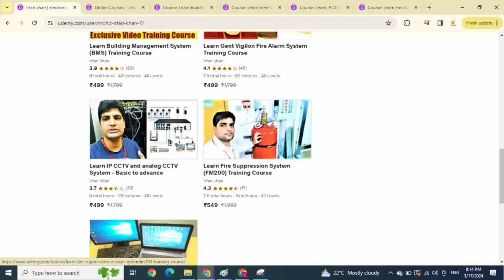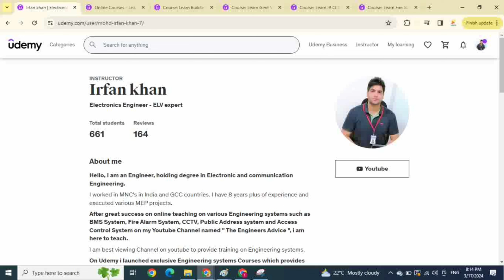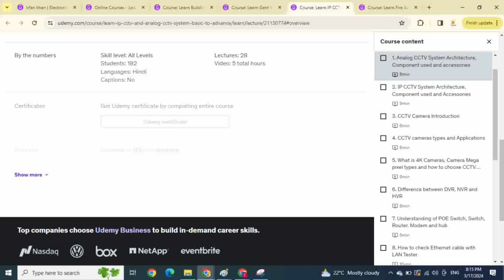Only Rs. 499 Practical Courses: BMS, Fire Alarm, CCTV, FM200 & Fire Suppression.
"Big offer 2024"  - Exclusive Practical Online Training Courses only on Rs. 499, join and boost your career.  The courses are Building Management System, Fire Alarm System, CCTV, and  Fire Suppression System(FM200).

Who can join the courses?

1- Any Engineer
2- Technician
3- 12th and 10th students
4- Any one who want to learn and make your career in Extra low voltage(ELV) systems.

What you will get after completion of courses?

1-  A complete Practical course from my company site.
2- Life time course Access and Certifications.

Courses Link-

2- Learn Gent Vigilon Fire Alarm System Training Course

3- Learn IP CCTV and analog CCTV System - Basic to advance

If you are not able to enroll, please contact on My Whatsapp for course enrollment - 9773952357 or for out of India person 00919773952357

Video Searches-

BMS course
BMS training course
Building Management System training course
Building Management system course online
the engineers advice
BMS system
Fire alarm system course
Fire alarm system training course
Fire alarm
CCTV training
CCTV course
CCTV
CCTV training course online
CCTV course online
CCTV system
Fire suppression system
FM200
Fire suppression system course
Fire suppression
Fire suppression course
Building management system
BMS
 Video hashtags-